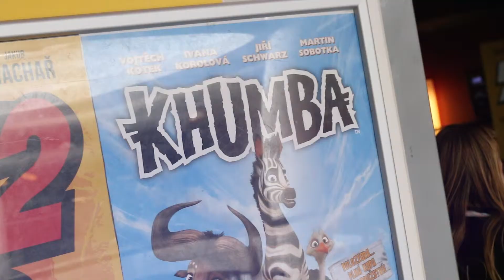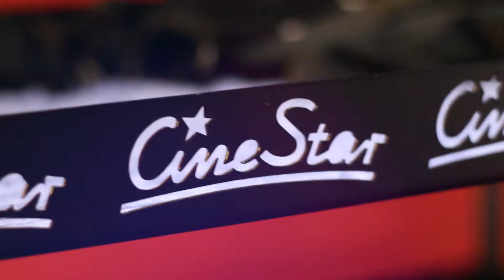Dětská neděle s filmem KHUMBA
18. 5. v neděli jste si mohli užít Dětskou neděli s filmem Khumba. Připraven byl doprovodným program a bohatá tombola. Partnery projektu obchodní centrum Olomouc CITY, Amazonie, ZOO Kopeček, Fragment.
Věděli jste, že o vstupenky jste mohli tři týdny před projekcí soutěžit i v Amazonii? Nezapomínejte s námi soutěžit:).